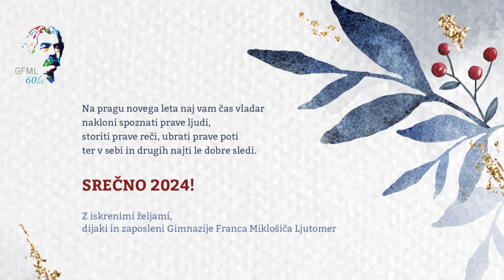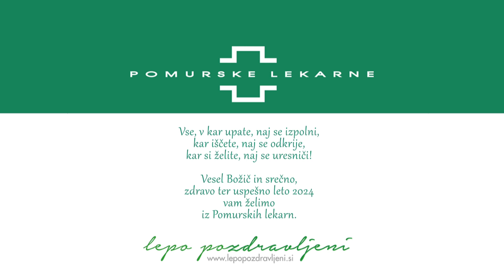V novo leto 2024, TV AS, SIP TV in SŠGT Radenci